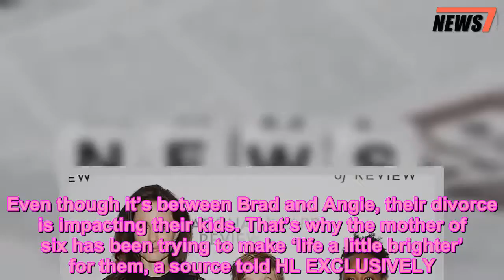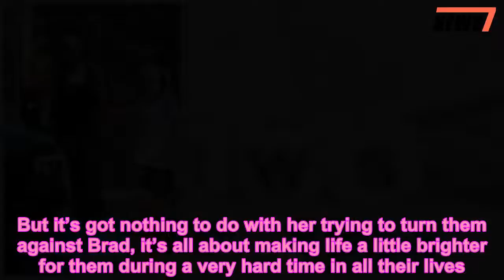Angelina Jolie Feels ‘Guilty’ About Trauma Divorce Is Causing Kids: How She’s Making It Up To Them -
Even though it’s between Brad and Angie, their divorce is impacting their kids. That’s why the mother of six has been trying to make ‘life a little brighter’ for them, a source told HL EXCLUSIVELY.    Angelina Jolie, 43, has been spending a ton of time with her kids as her messy divorce and custody battle rages on. So while she and Brad Pitt, 54, are on the outs, Angie and her kids only seem to be getting closer. In fact, she’s been seen out and about with her six children — Maddox, 17, Pax, 14, Zahara, 13, Shiloh, 12 and twins Vivienne and Knox, 10 — all summer long. From Labor Day hikes and Whole Foods excursions to shopping trips and ice cream dates, her brood has been sticking together during this tough time.      Angelina has been going above and beyond for her kids on purpose, a source close to the mom told Hollywoodlife.com EXCLUSIVELY. But not because she wants them to choose her over her ex-husband, as recent reports have been saying! “Angelina’s kids are everything to her, their wellbeing is her top priority,” the insider said. “She loves them all dearly. Since the divorce, she has felt guilty about the trauma the kids are dealing with so she has doubled her efforts to make them happy. So yes, there have been lots of new clothes, trips to the toy shops and to amusement parks. But it’s got nothing to do with her trying to turn them against Brad, it’s all about making life a little brighter for them during a very hard time in all their lives.”  What a great mom! We respect that Angie’s doing all that she can to make this ongoing transition as easy as possible for all of her kids.  On Aug. 22, she and Brad agreed to continue their interim custody agreement until a more permanent one is reached, which means the exes are currently sharing custody.